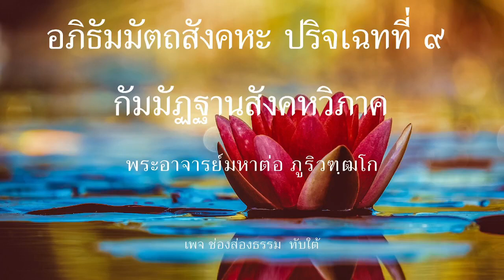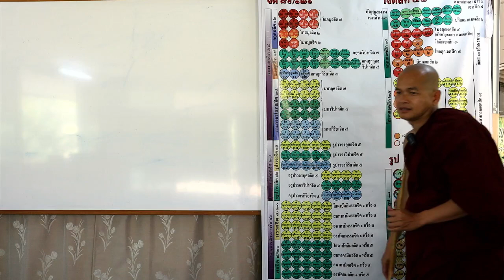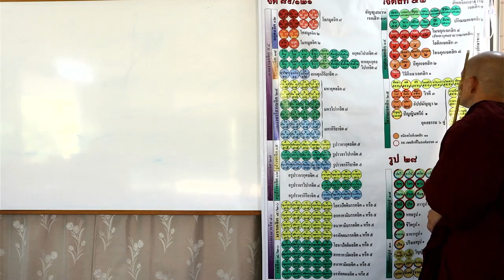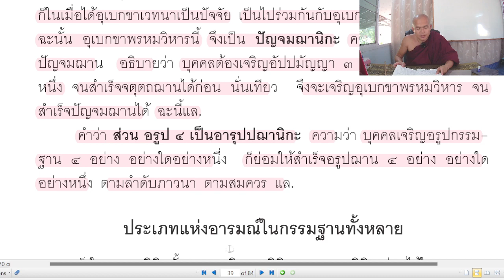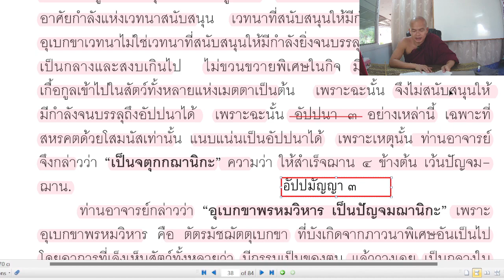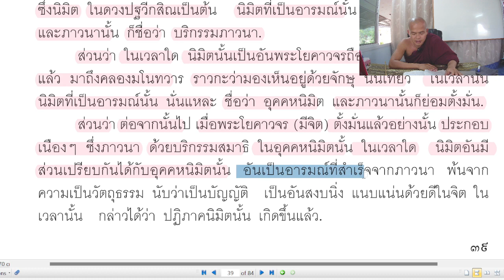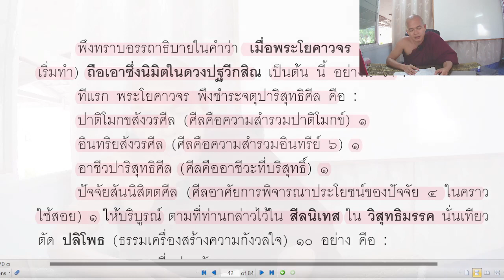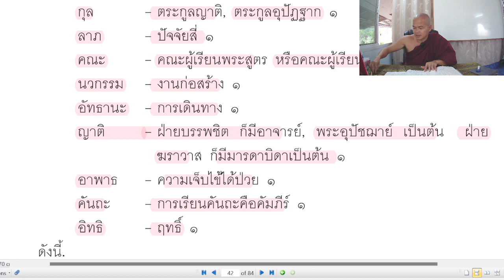อภิธัมมัตถสังคหะ ปริจเฉทที่ ๙ ตอนที่ ๒๒ (หน้า ๓๗-๔๒)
วันอังคาร ที่ ๒๔ เดือน มกราคม พ.ศ. ๒๕๖๖ (ภาคบ่าย)